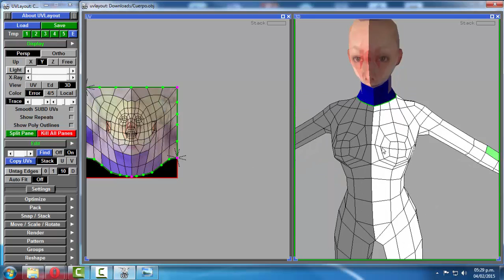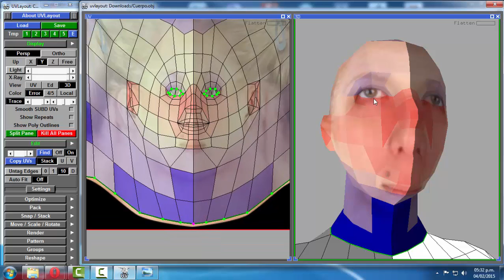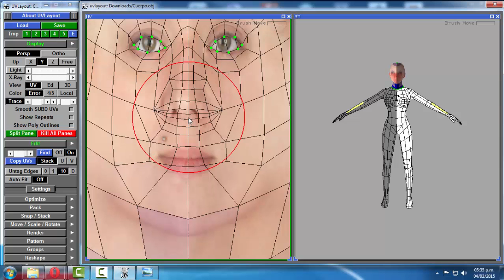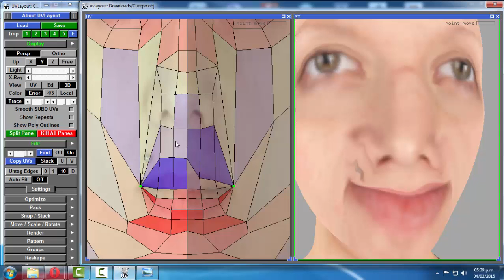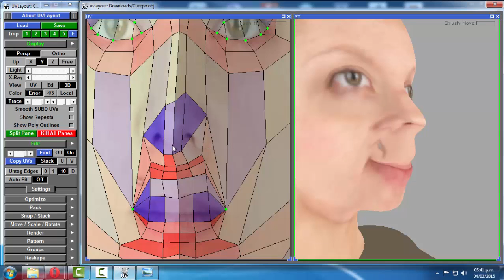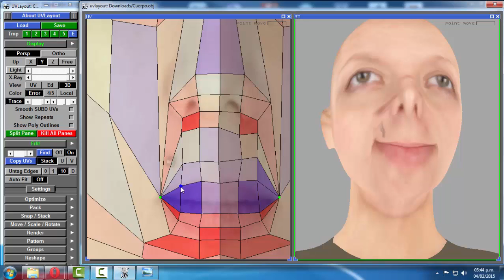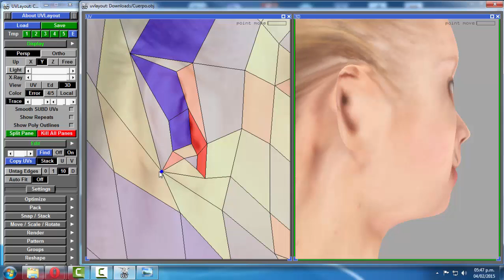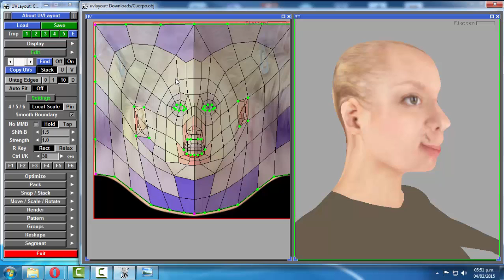Tutorial Reutilizar texturas sobre un modelo con UV Layout Parte2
En este video veremos como poder utilizar una textura ya existente sobre un nuevo modelo, adaptándola mediante la manipulación de UV's con el programa UV Layout.